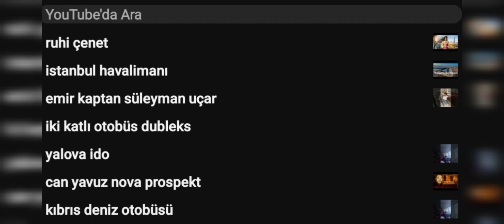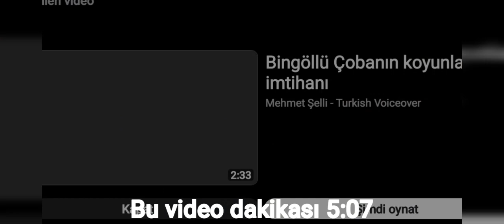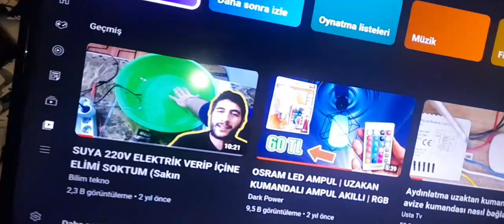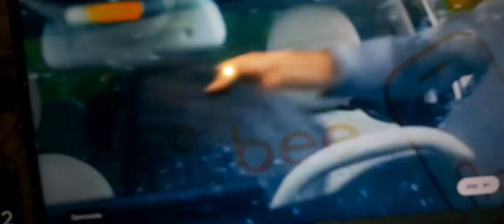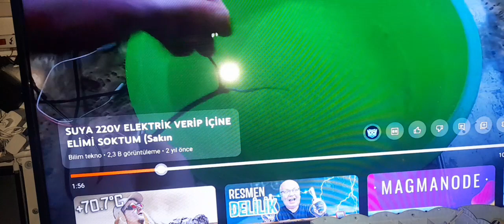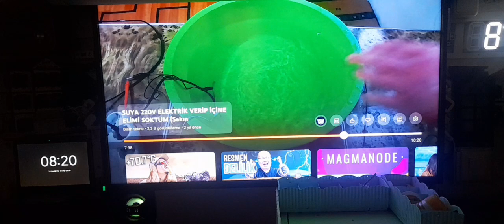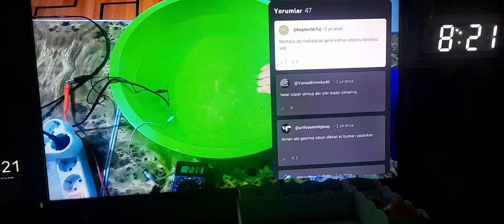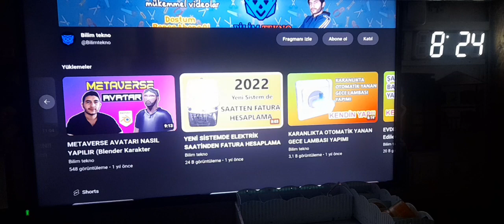220 Volt Elektrik Kablosunu Bunu Sakın Evde Bu Elektrik Hareketlerini Evde Kesinlikle Denemiyorsunuz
bu YouTube'u takipçinin bu elektrikten 220 volttan Bu tehlikeli hareketleri herkes bunu sakın hiç bunu denemesin bu Evi suçu da Allah çok başına çok büyük bela sokar dikkat edin 220 volttan Uzak tutun Sakın bu kabloyu suya sokup denemeyin Allah çok büyük bela sokar çok başına çok kötü Kaza çıkar dikkat et bu işi bırakın lütfen bu YouTube'u çeken tehlikeli yapını takipçi ne emmi öngören belgesellerde bu videolarda çok sinirlendi Emir'in sinir krizi Benim sinir krizi çok konuşma yaparak konuşmaktan bozdurdu